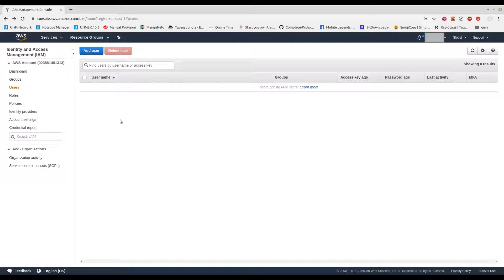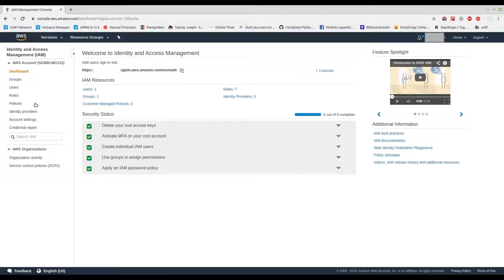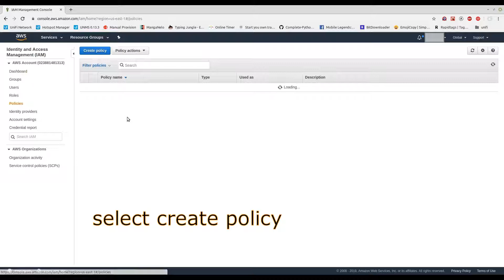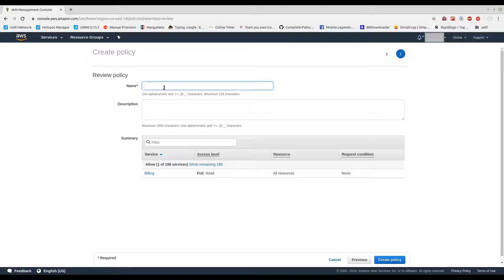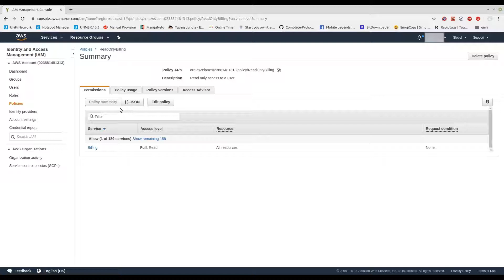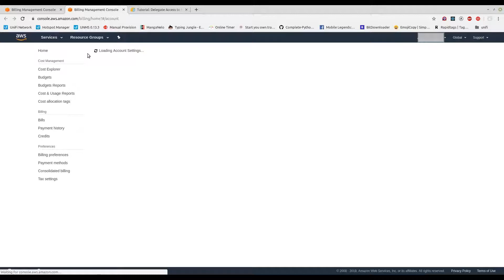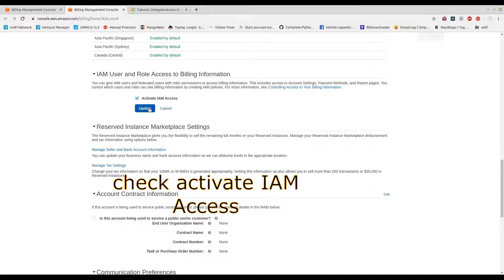AWS IAM User with Read Only Access On Billing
On this video we will create a user with read only permission on billing as well as creating a custom policy.

We did also fix error regarding:

"You Need Permissions
You don't have permissions to access billing information for this account..."